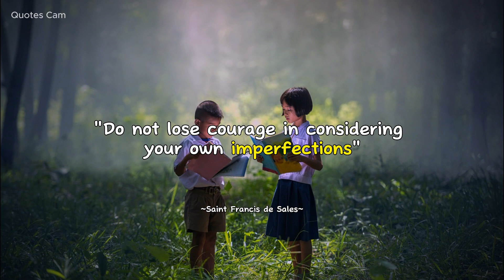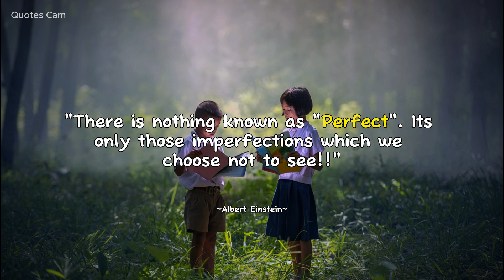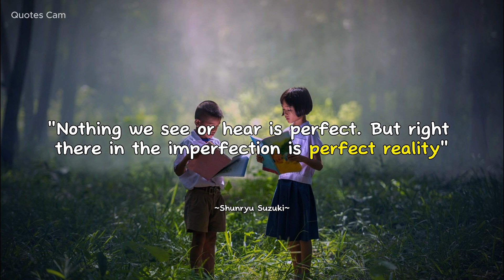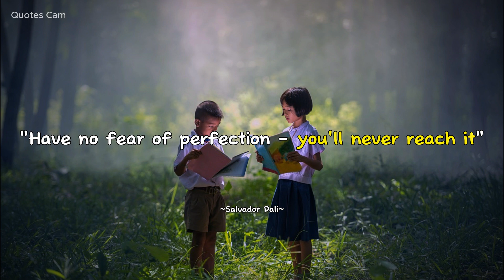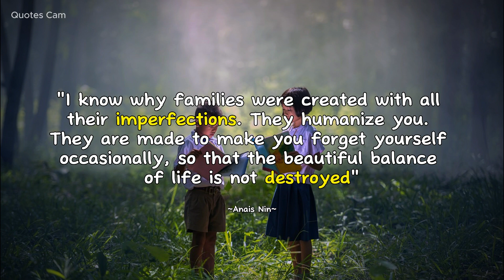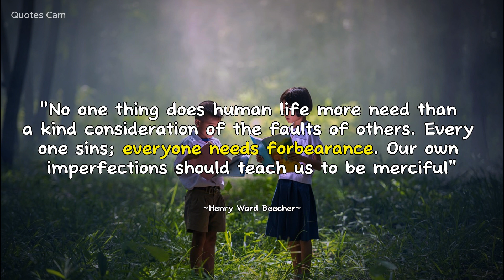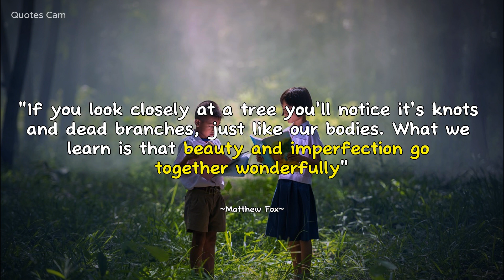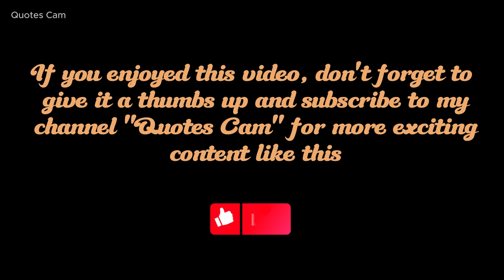We Are All Perfectly Imperfection | perfections makes you perfect | Quotes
Are All Perfectly Imperfection | perfections makes you perfect | Quotes

"We Are All Perfectly Imperfect And That's Perfectly Alright;

When you admit that life doesn’t happen to you, it happens for you, your perception towards life changes. If you ever feel demotivated then here’s your daily dose of motivation!

motivational video
perfectly imperfect whatsapp status
we all are perfectly imperfect
english speech
who says selena gomez
imperfect quotes

whosaysselena gomez
imperfections quotes